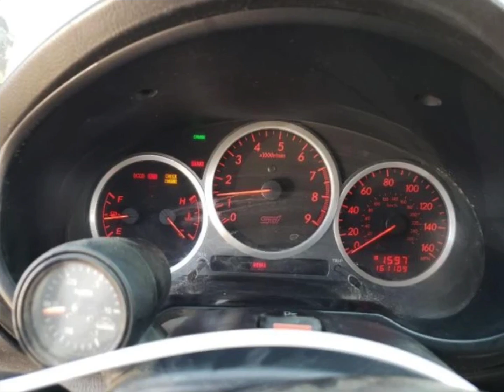Subaru Impreza WRX Damaged